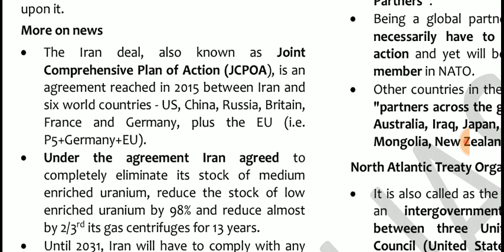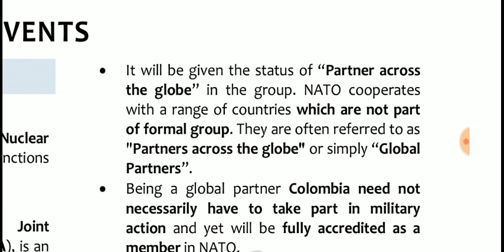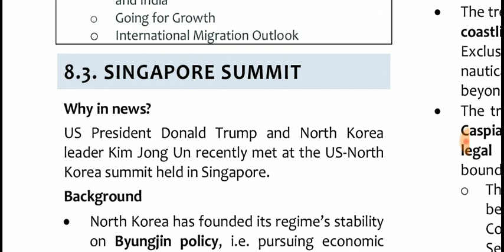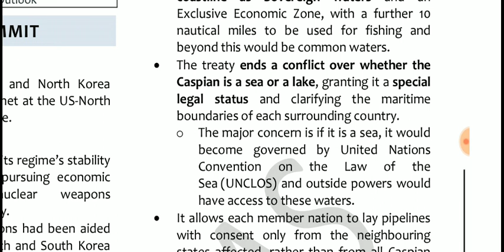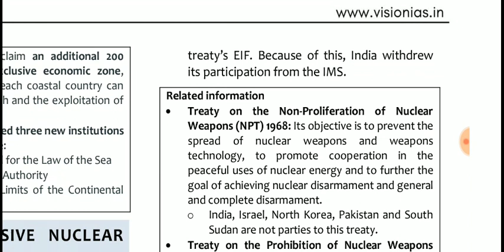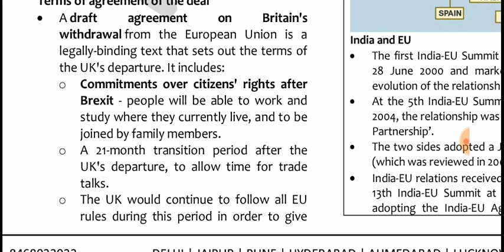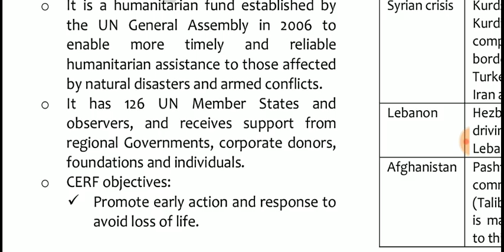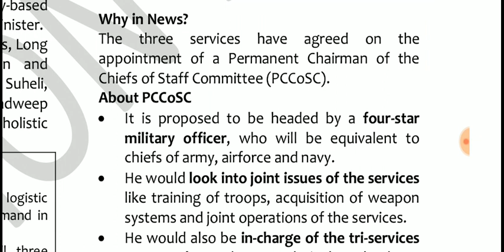INTERNATIONAL RELATIONS: INTERNATIONAL EVENTS PT365 VISION IAS